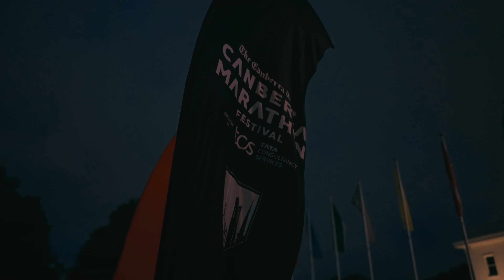FULL STRIDE - Episode 1 - Battle in the capital (Canberra Marathon)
Episode 1 we’re off to where it all started for the Canberra Times Marathon, Australia’s oldest marathon and still one of the biggest on the calendar. Will it be Marnie Ponton on top of the podium on her road to Comrades 2024 and can 40 year old and father of six Matthew Ho make a successful comeback after a 5 year hiatus?

MB01G9EM9BQNCJB
MB01XXNGZORWD49
MB01RO3LBQNXBEE